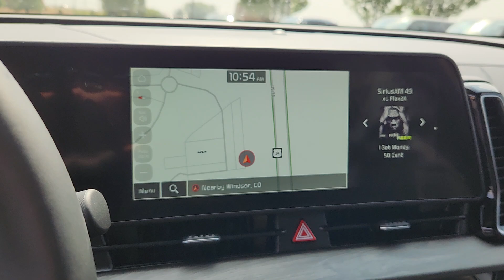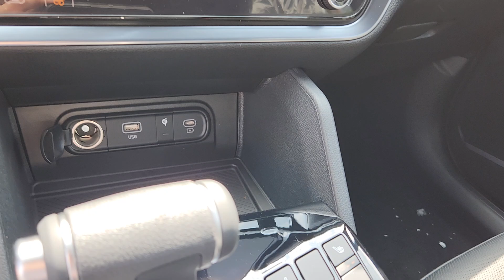2025 Kia Sportage X-Line Windsor, Ft Collins, Greeley, Loveland, Longmont CO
New 2025 Kia Sportage X-Line available at Fowler Kia of Windsor located in 1111 Southgate Dr, Windsor, CO, 80550.
Stock#: W250057 - VIN#: 5XYK6CDF7SG242367

Here is a wonderful   2025  Kia Sportage. Answer the call to adventure in this Kia Sportage, the modern compact crossover available in front-wheel-drive or all-wheel-drive. You'll love its impeccable quality, sporty style, and athletic handling, not to mention its impressive suite of safety features. These are just some of the great options this vehicle comes with: Keyless Entry, Navigation System, Satellite Radio, Heated Mirrors, Steering Wheel Audio Controls, Aluminum Wheels, Dual Zone A/C, Heated Front Seat(s), Power Driver Seat, Alarm. Rediscover the fun of driving while you take advantage of crossover convenience in this athletic Sportage. Treat yourself to a road test today. Our staff will toss you the keys and give you an outstanding customer experience.